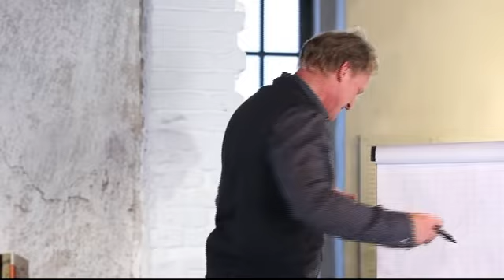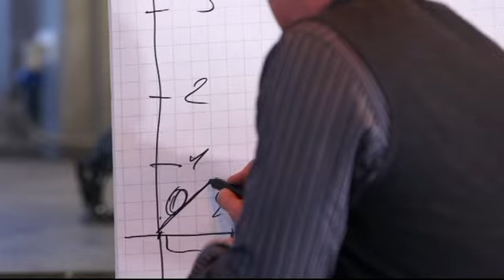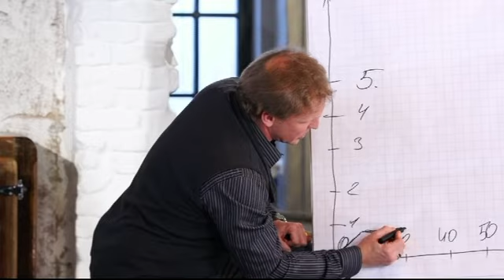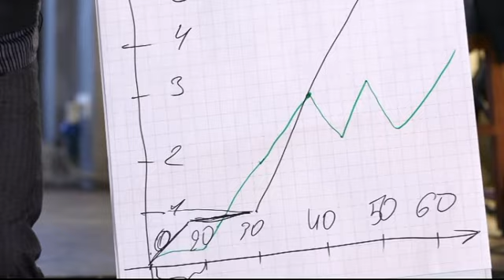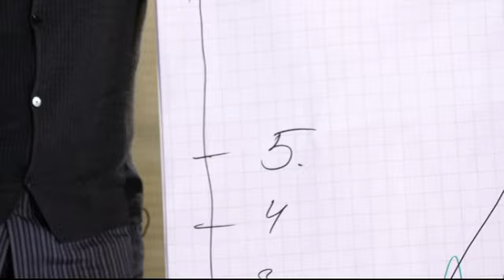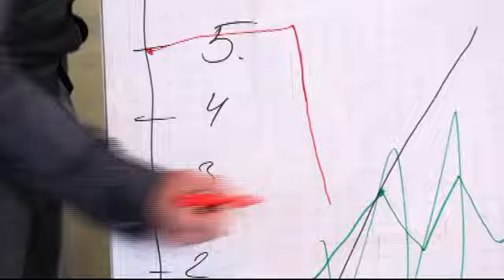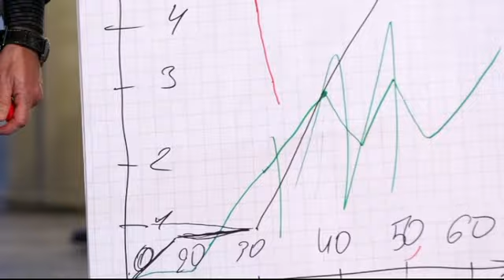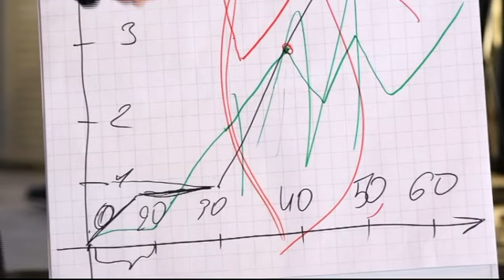Свежий воздух. 40 нет | Телеканал "Мама"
Свежий воздух. Телеведущий и актёр Сергей Писаренко рассказывает о  том, как живут сорокалетние мужчины.

Программа «Беседы на свежем воздухе» призвана помочь тем, кто ищет ответы, как дальше действовать, чтобы справиться с трудностями. Знакомая и любимая многими зрителями звездная пара ведущих — Ольга Шелест и Антон Комолов в формате дружеской беседы общаются с гостями — звездными семьями и экспертами, которые готовы поделиться своим опытом со зрителями и дать советы, что делать дальше, чтобы сохранить семью и быть счастливым в браке.